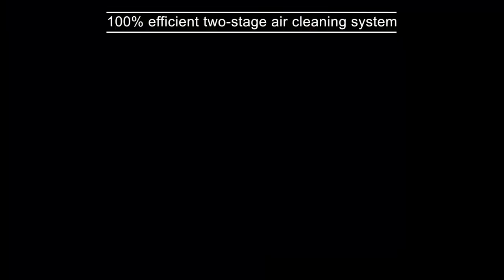ONYX 2020 Glass Powder Coating Line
1. ONYX has been manufacturing equipment since 1999, we have installed more than 200 paint lines, and the first lines are still operating.

2. The lowest power consumption in polymerization mode among all manufacturers. From 0.5 kW in furnaces up to 2.7 m long
3. Uniform distribution of air flows for a minimum temperature difference at any point in the furnace, which is + - 3.5 ºС
4. Stainless steel circulation fans with a perfect turbo snail of its own design, which has no analogues. 24 month warranty
5. Only high-quality components: Camozzi (Italy), Schneider electric (France), ETI (Slovenia), Promprilad (Ukraine)
6. Furnace frames are made only of stainless steel.
7. Heating elements in a stainless case. Service life not less than 10 years.
8. Acceleration of the furnace from 10ºС to 200ºС - 25min. Subsequent cycles - 15min.
9. The modular design, which allows you to further increase the length of the furnace.
10. 100% guarantee that powder paint will be inside the spraying chambers, and not in the workshop.
11. The most efficient filter cartridge cleaning system using Italian valves and Laval nozzles.
12. Instructions for self-assembly, available with a passport in Google Drive
13. The payback period of equipment is from 6 months to 1 year !!!
14. Training, technical support and after-sales service.